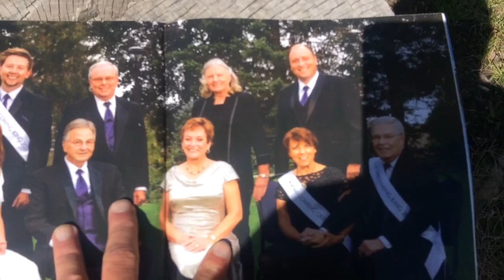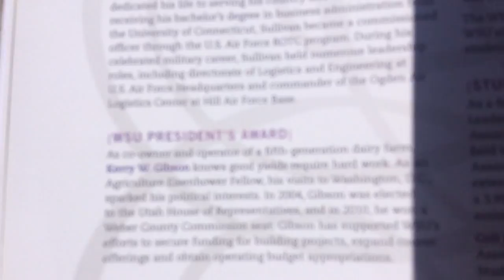Weber state university worst President in Utah history chuck wight 2018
Sex for test don't do see the Dali lama, key Gibson climate change environmental thief with no credential Presidents award, cut down the 6 the piler,, Kevin D. Blanch PhD the Great Pacific Genocide AML leukemia survivor;; His crowning Jewel the Greatest destroyer of the Environment in UTAH History, Climate Change denier, non-Weber state under police investigation sexiest WEBER STATE presidential Award to the Greatest killer of the environment in UTAH HISTORY,,
This despite a "warning' from a Weber State professor.
Taowen Le, who helped broker a relationship between Utah and China, wrote a letter to Utah leaders suggesting that meeting with His Holiness might not be a good idea, and that meeting with the Dalai Lama, " would be inevitably inter in ways that would jeopardize Utah's relations with China."
"An adjunct faculty member was looking through grades and realized that a student athlete who had not made satisfactory performance through most of the semester all of a sudden had passed a number of tests and quizzes with high scores," said Allison Barlow Hess, director of public relations at Weber State. "That faculty member reported it to a course lead, who looked at thousands of records and realized that there were five students who had anomalies in their records."
"For instance, on Jan. 20, 2017, a person claiming to be one of Fritzler’s students messaged his wife (who is a plaintiff in the lawsuit) on Facebook, saying she and Fritzler were having an affair. The person later revealed he was the student’s husband.

Fritzler’s wife eventually spoke on the phone with the student, who asserted she could describe the inside of the Fritzlers’ home and a birthmark on his stomach as proof of the affair."
kevin d. blanch Ph.D AML LEUKEMIA VICTIM, JUNE 18 2018,, FU, W.S.U., IDAHO HAS 4 NUCLEAR EXPLOSION SO CALLED ACCIDENT'S IN 4 100 days, COVERED up by W.S.U. Flour Kevin D. blanch Ph.D. the GREAT PACIFIC Genocide AML leukemia victim POST FUKUSHIMA MELTDOWNS VS THE NUCLEAR CRIEM FAMILY;; FLUOR IS GENERAL Electric IS WATTIS, IDAHO INL (FLOUR NUSCALE) HAS 4 NUKE EXPLOSION IN 3 MTHS, W.I.P.P. HAS 3 EXPLOSION IN PAST 4 YEARS,
all men know my history kevin d. blanch NATIVE WEBER COUNTY,WEBER HIGH STATE JUST LIKE HER,, FAWN Mckay
weber state NUCLEAR ENERGY CRIME SYNDICATE, they did me just like they did FAWN McKay brodie,, kevin d. blanch Phd aml Leukemia victim,,